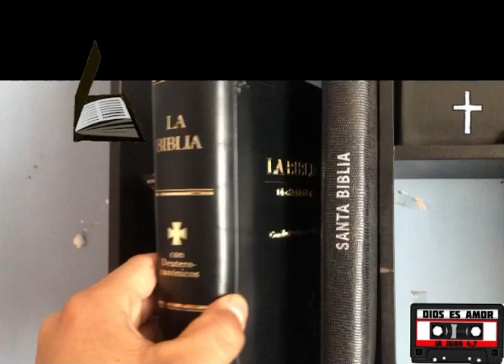Que versión de la Biblia estudias?